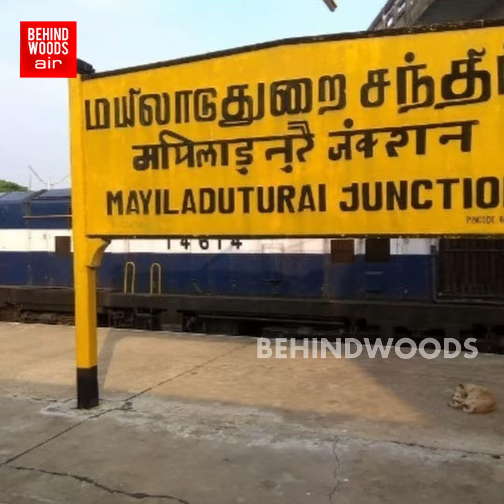குழந்தையாக வந்த அன்னை தெரசா. சிலிர்க்க வைத்த சிறுவனின் செயல்... தெய்வமாக வந்த குட்டி குழந்தை.